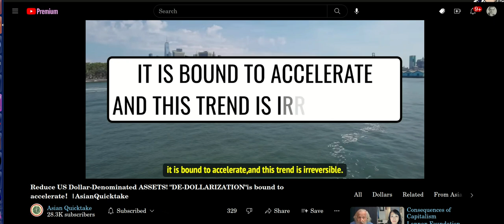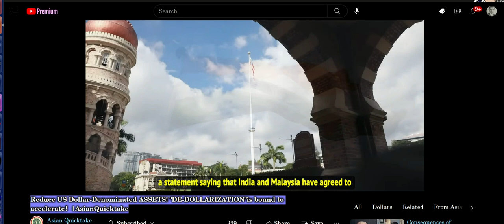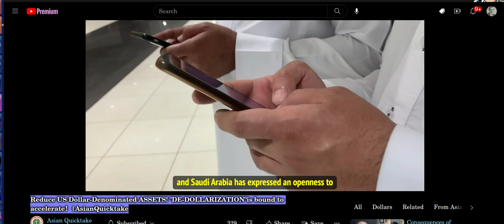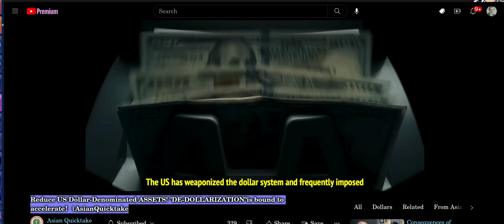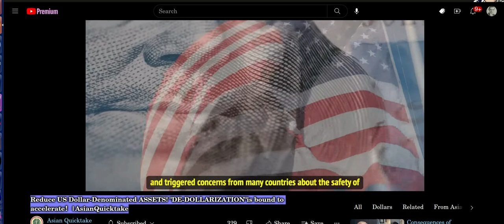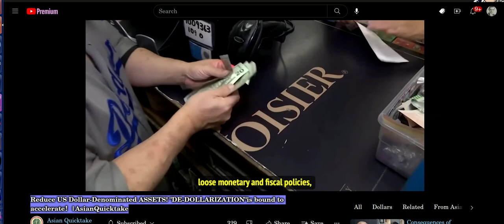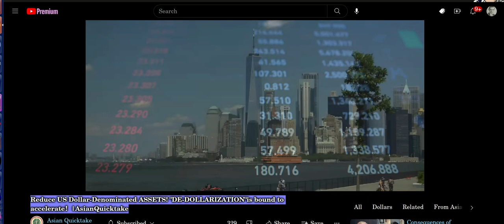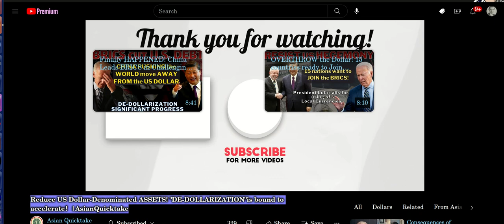Reduce US Dollar Denominated ASSETS! "DE DOLLARIZATION"is bound to accelerate！|AsianQuicktake